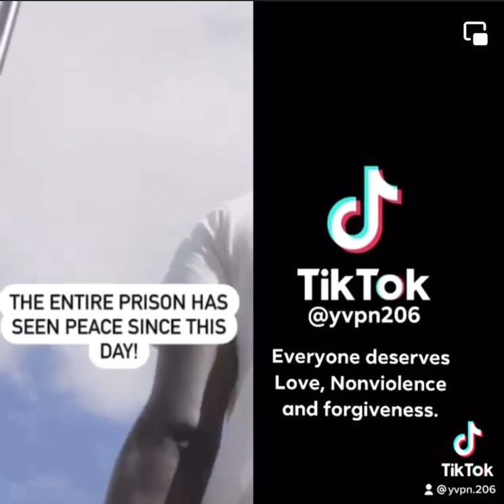YVPN believe EVERYONE deserves Love, Nonviolence and Forgiveness